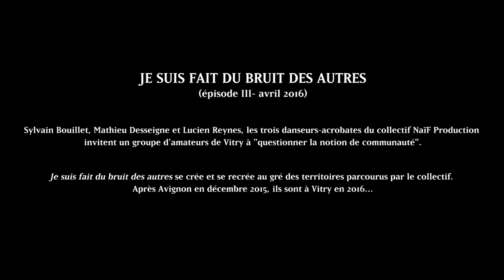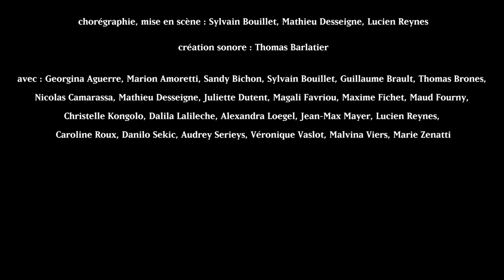Atelier Naïf production épisode III